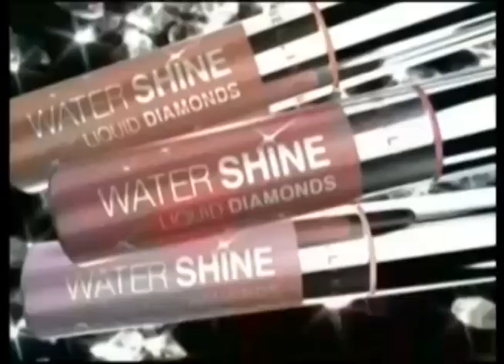Comerciales mexicanos: Maybelline 2007